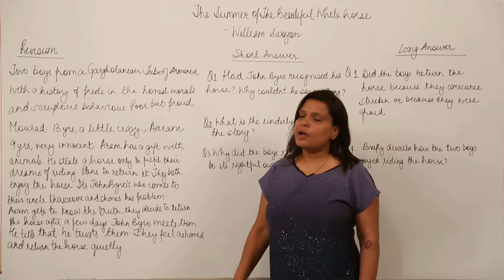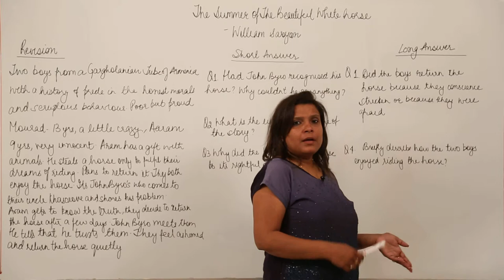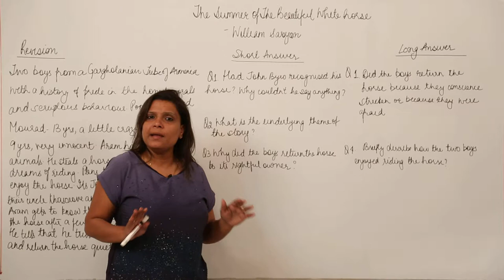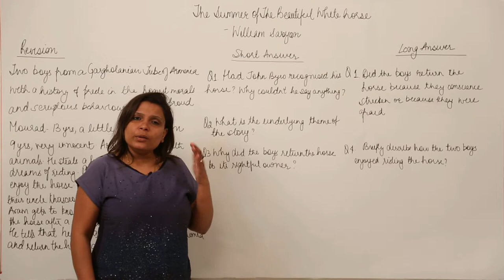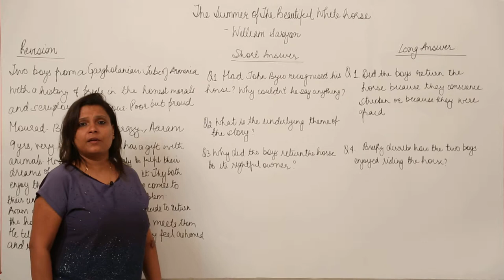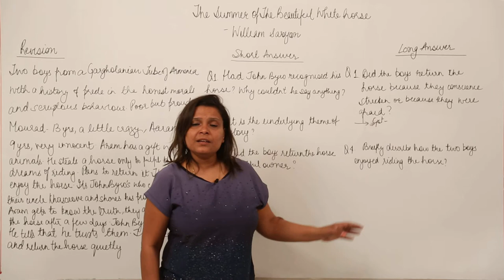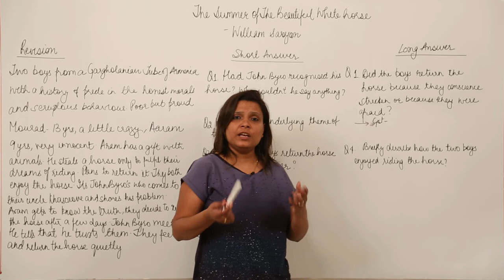Class 11th I English I CBSE I Chapter I Q & A I Snapshots I The Summer of The beautiful Horse l L42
Class 11 CBSE English has been explained in this course and each and every minute detail has been covered so that students have a thorough understanding and can deal with any question based on this topic.